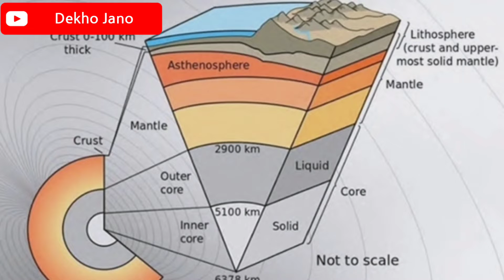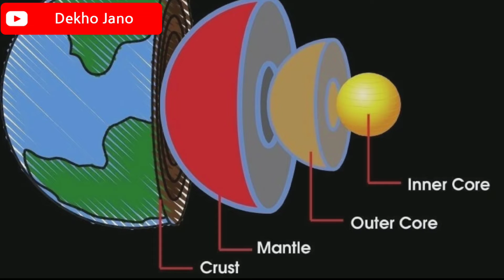Earth's Core May Be Cooling Faster Than Scientists Thought | Earth's Inner Core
At the center of Earth sits the planet's fiery core, which scientists say might be losing heat faster than expected.

Earth's core has been cooling since the planet formed some 4.5 billion years ago, when the entire surface was covered with oceans of magma.

Scientific understanding of how quickly this cooling occurs was challenged in a study published January 15 that suggests the process is moving much faster than scientists thought.

The discovery, by researchers from Switzerland, Germany, the US and Japan, adds to a body of research that supports the idea that radiation plays a bigger role in heat extraction from the Earth's core than once assumed.

The core-mantle boundary lies between the Earth's lower mantle and its liquid core. Scientists believe it is largely composed of a mineral called bridgmanite, characterized and named after physicist Percy Bridgman in 2014. Scientists consider bridgmanite the most abundant mineral on the planet.